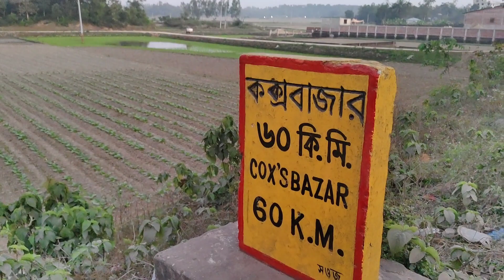বার আউলিয়া নগর এর প্রাকৃতিক সৌন্দর্য তুলে ধরলাম